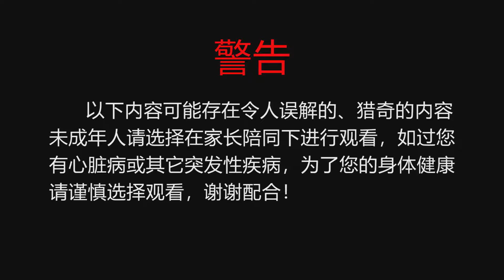男子0元网购20斤橘子，作死全部榨成果汁！没想到。。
部分车群里有，开的比较快，不要私信UP主了，平时活动也很多，建议提前进群等车
②：【日常吹水群】：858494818是粉丝讨论群，广告色情引战节奏勿进谢谢！！
③：视频每日都会更新，希望大家文明素质观看，引战言激评论会删除
④：部分开箱东西会有抽奖，会用官方的渠道来进行，稍安勿躁。